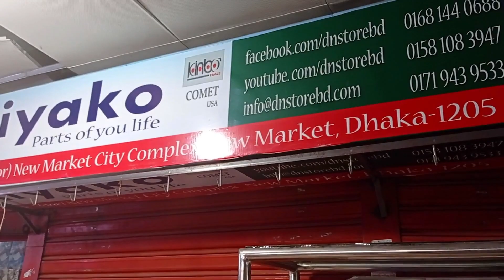সরাসরি ডিলারের কাছ থেকে সংসারের প্রয়োজনীয় জিনিস কিনুন// Wholesale Price Crockerise Item Shop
সরাসরি ডিলারের কাছ থেকে সংসারের প্রয়োজনীয় জিনিস কিনুন// Wholesale Price Crockeries Item Shop

🛑 DN Store

এটা কোন দোকানের নাম্বার নয় 👇👇
মোবাইল: ০১৬৭২২৫৫৩৪২